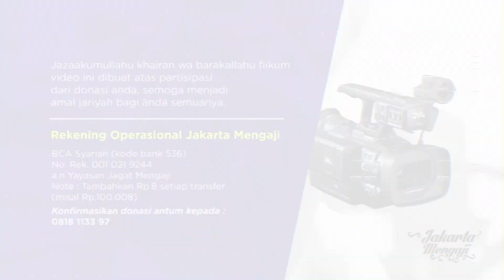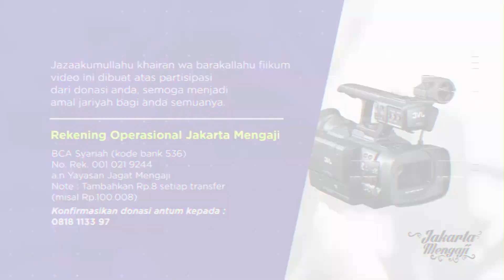Nikmat Sehat Yang Terlupakan - Ustadz dr Raehanul Bahraen